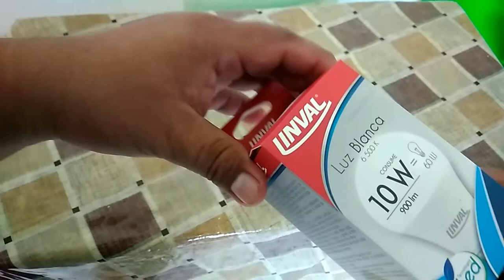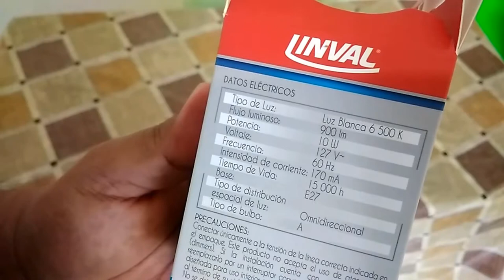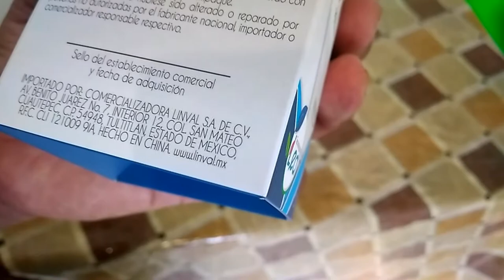Linval Foco led Luz Blanca 900lm 10w 6500K - Hecho en China.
Foco Linval led Luz Blanca 900lm 10w 6500K
Mod.3PK-LED-10W-F
3 años de garantía
15,000 horas de vida